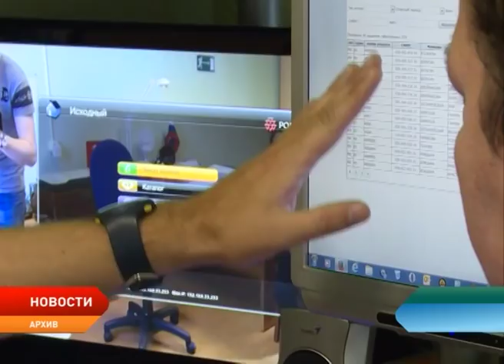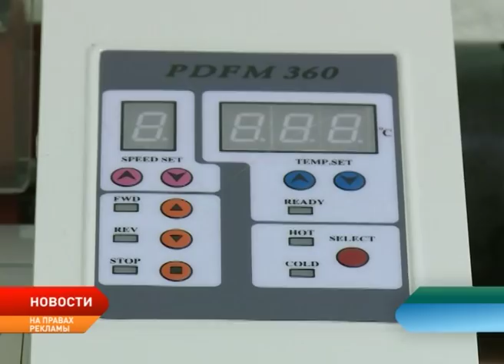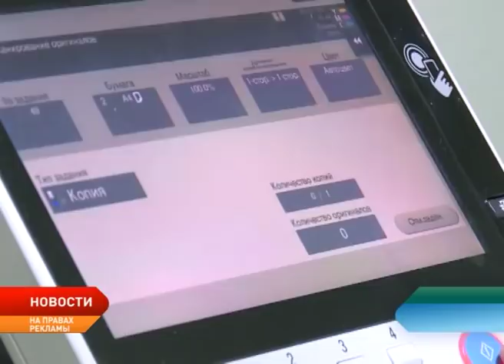Новости Ненецкого округа от 1.11.2017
Обсудили перспективы взаимодействия. Глава региона Александр Цыбульский провел рабочую встречу с уполномоченным по правам человека в Ненецком округе Ларисой Свиридовой.

Предупредить болезнь на ранней стадии. 11 ноября в Нарьян-Маре пройдет профилактическая акция, посвященная Дню борьбы с диабетом.

Новые перспективы и возможности. Сборная команда КВН Ненецкого округа получит финансовую поддержку от нефтяников.

Опасный лед обходи стороной. Инспекторы центра ГИМС МЧС России по Ненецкому округу призывают жителей региона воздержаться от выхода на неокрепший лед.

Развитие скоростного и комфортного транспортного сообщения между населенными пунктами Ненецкого округа. В регион прибыло судно на воздушной подушке, изготовленное по заказу Северной транспортной компании.